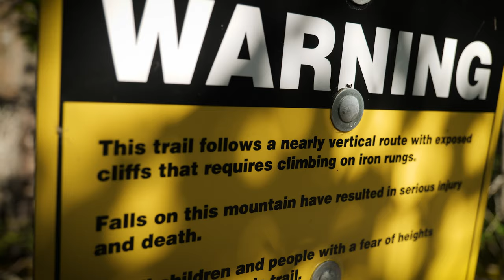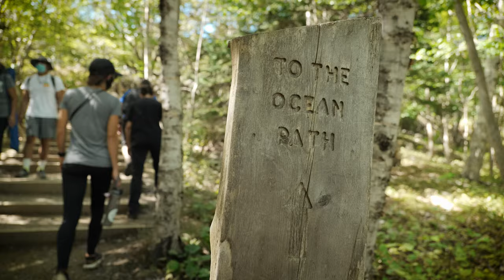Acadia National Park: What to do in a Single Day!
This hiking guide will show you what to do in a single day at Acadia National Park in Maine, whether it's the Precipice Trail, BeeHive Trail, the Ocean Path, or sunrise at Cadillac Mountain.

While this national park is pretty large, we honestly feel you can see most of the worthy things in about a day if you are willing to get up early and get to it. Our specific recommendation, which you'll see in the video, is to drive to the top of cadillac mountain for sunrise, then go hike the Precipice trail, and spend some time at the sand beach. On your way out of the park, stop at some outlooks on the ocean path, and be sure to see otter point as well.

Bar Harbor is a cool little town too, so make sure you book a reservation somewhere and enjoy some awesome seafood (get a lobster!!)

(Old Camera) Panasonic GH5
(NEW Camera) Panasonic S1H
Rode Mic
DJI Mavic drone